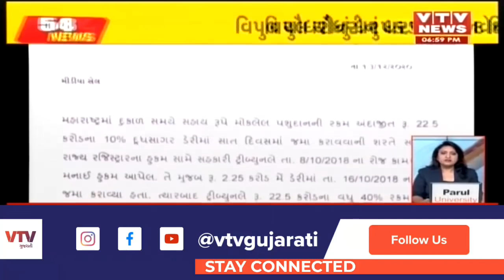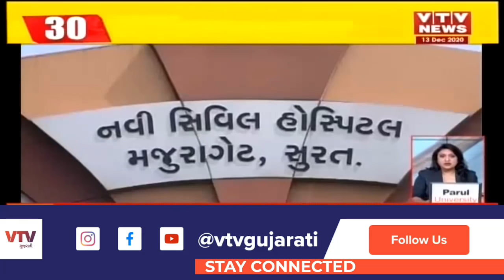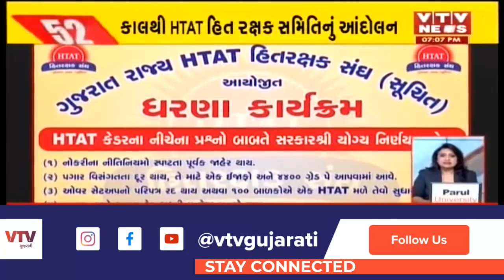આજના સાંજના મહત્વના સમાચાર । 100 News| VTV Gujarati News । 13-12-2020